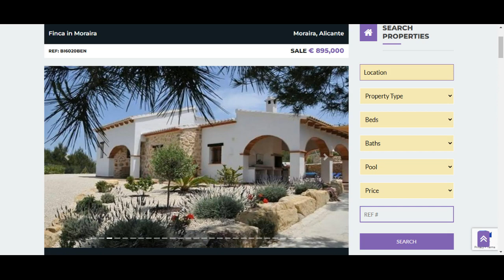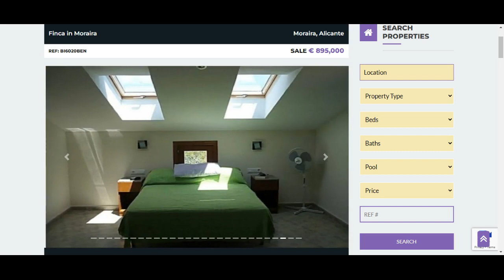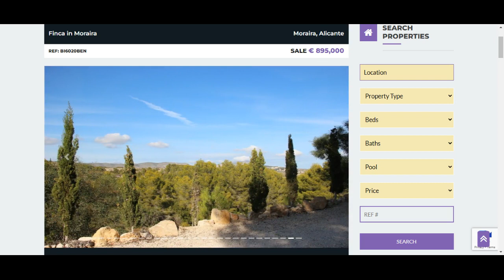Finca in Moraira for sale in Alicante SALE € 895,000 Beds 7 Baths 4 -Spanish Casa Properties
This beautiful Spanish finca was built in 2010 and is spread over 2 floors.

In addition to a very spacious living room, the house offers a modern kitchen with dining area, 7 double bedrooms and 5 bathrooms.

In addition to the spacious terrace with heated pool, this finca has a large covered terrace and a barbeque area.

This beautiful finca is ideal as a family home and offers an oasis of peace, space and privacy.